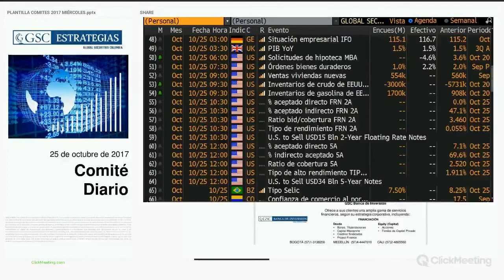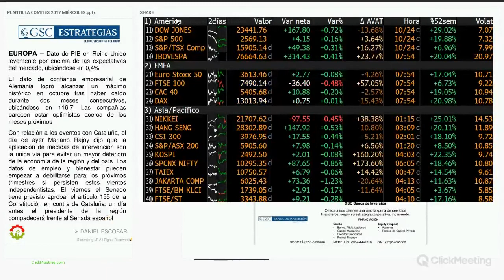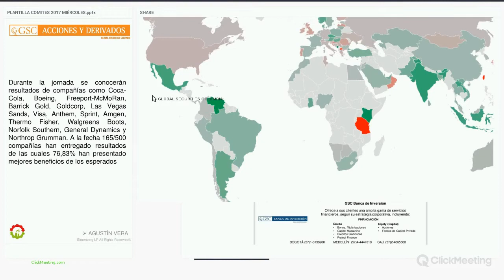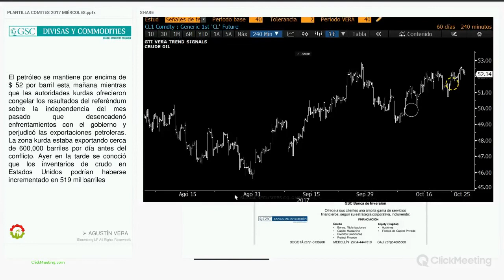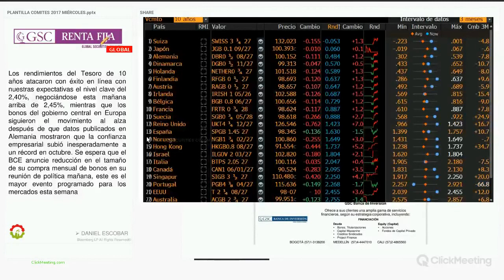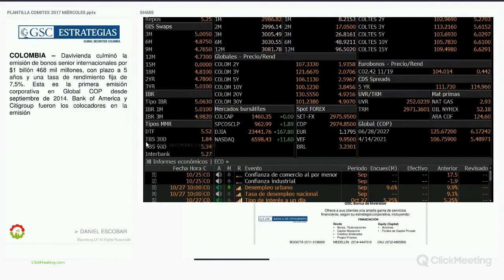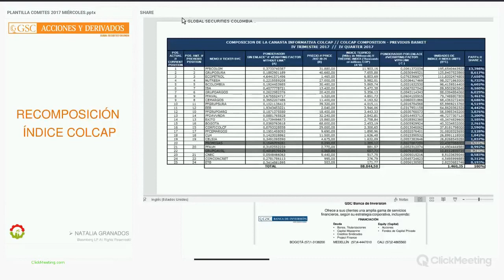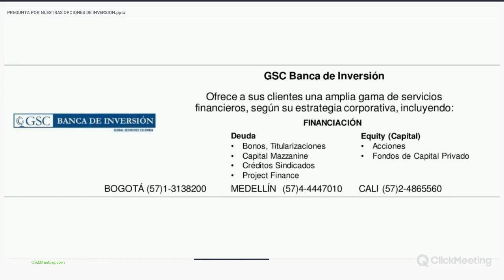GSC - Comité Diario Octubre 25 de 2017